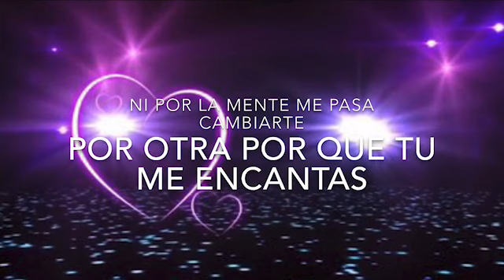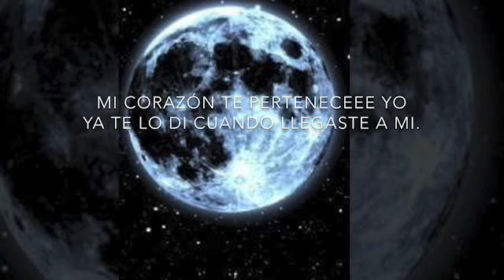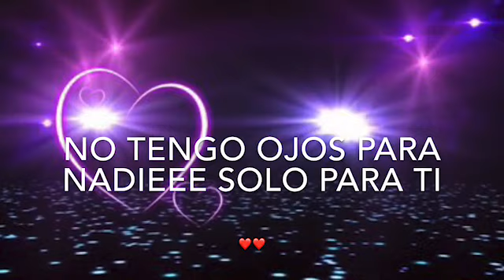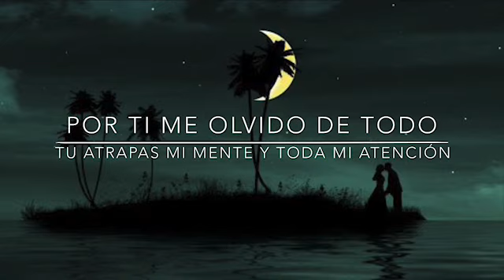Y Todo Por Que Te Amo (Letra) Fidel Rueda